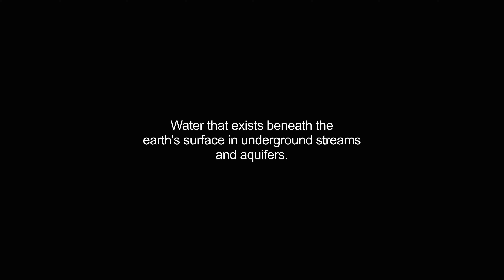groundwater video Dictionary meaning and pronunciation